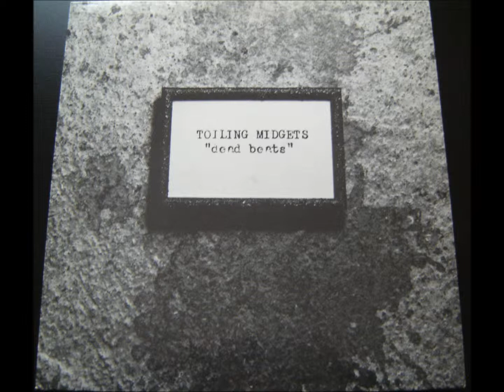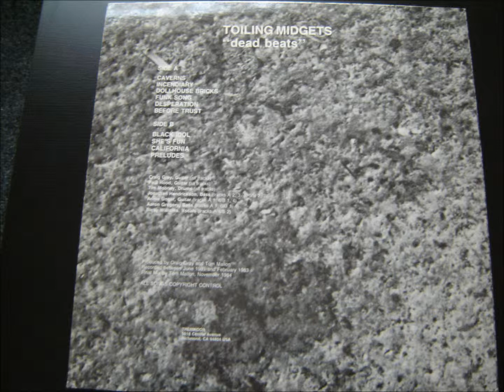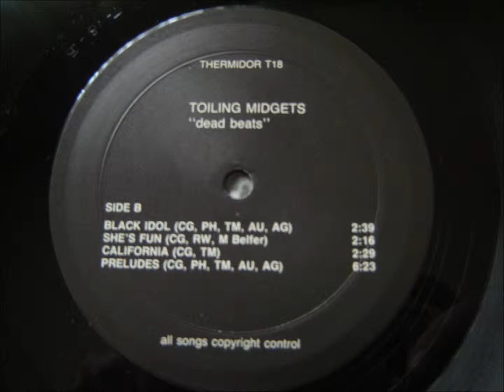Toiling Midgets - "Preludes" (Dead Beats)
Recorded between June 1981 and February 1983.

Released on Thermidor (T 18), 1985

•  Bass -- Aaron Gregory (Maggots)
•  Drums -- Tim Mooney (Sleepers, American Music Club)
•  Guitar -- Annie Ungar (Gun Club), Craig Gray (Negative Trend), Paul Hood
•  Mixed By -- Tom Mallon (He recorderd bands like American Music Club, Black Flag, Nick Cave, Dead Kennedys, Husker Du, Meat Puppets, The Pastels, The Slits, The Stiffs, etc.)
•  Producer -- Craig Gray, Tom Mallon

"Ne' i Toiling Midgets ne' i due gruppi da cui discendono hanno mai sbagliato un disco, e anzi alcuni di questi dischi sono fra i capolavori di quel genere al confine fra hardcore e avanguardia. Forse proprio l'estrema originalita` della loro musica li ha condannati a essere compresi soltanto dalle generazioni future." (Piero Scaruffi)

"Craig Gray: Deadbeats was supposed to be a five song EP for Rough Trade. It would have been Preludes, Caverns, Before Trust, Black Idol and a song written by Annie called Richard Speck. Rough Trade changed their mind. Thermidor said they would put it out but wanted an LP. We were pretty much broken up by then (Nov. -- Dec. 83) so Tom and I pieced together an LP but Annie didn't want Richard Speck on it. Great song tho.
Question: Annie Ungar impressed me as a kind of West Coast equivalent to THE CONTORTIONS' Pat Place. What did she add?
Craig: Songs. More sound. A medium ground between Paul and I. Her style was fluid like Paul's but more rhythmically based like mine. Her tone was different from both of us as well. More slide oriented which gave us more range. It gave me an opportunity to play less of a basic roll and more of a textural one within the music." (Interview with Craig Gray in the early 2000s, originally published as part of a larger piece on the godlike TOILING MIDGETS in the now-defunct Die Cast Garden webzine)